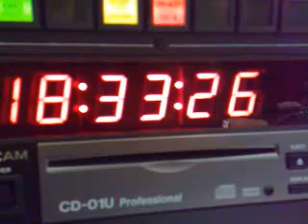QIK|Streaming video right from your phone